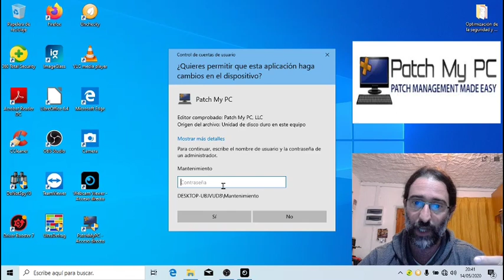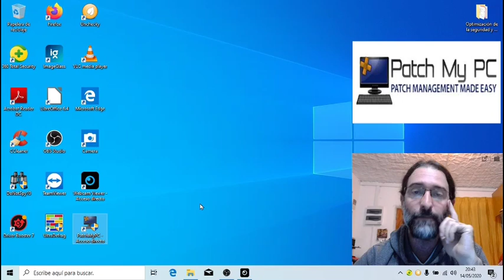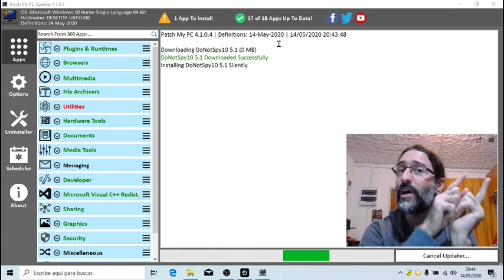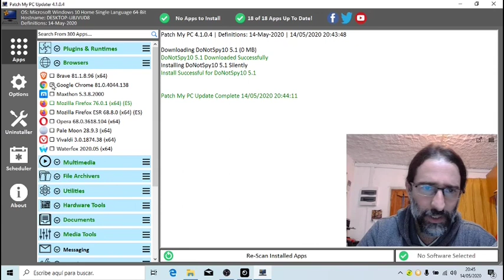Configuraciones de seguridad y optimización de Windows II: PatchMyPC Home Updater.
¡La actualización es una de las claves más importantes en materia de seguridad informática!

No solo debes actualizar a Windows permanentemente, sino a todos los programas que hayas instalado en él.
Este magnífico software gratuito hace eso por ti, e incluso te permite instalar programas enormemente útiles de manera confiable, segura y tan solo con un par de clics.